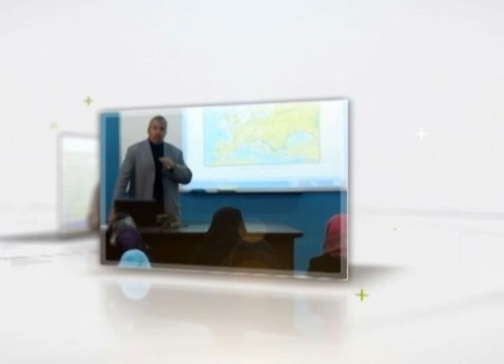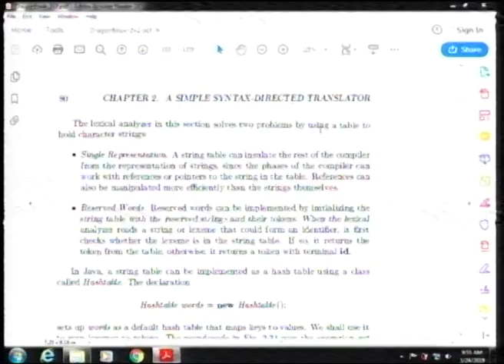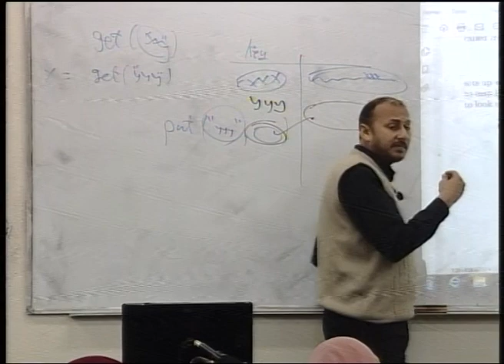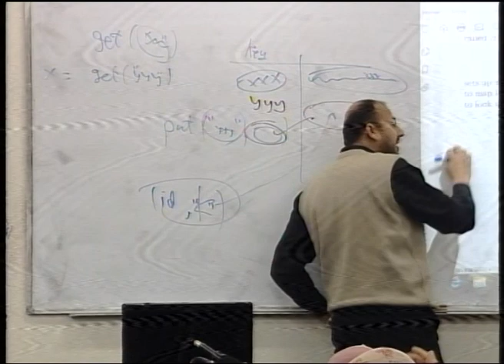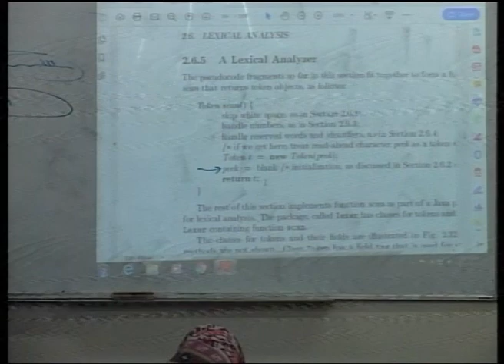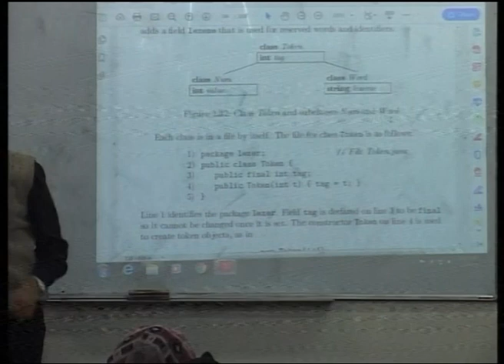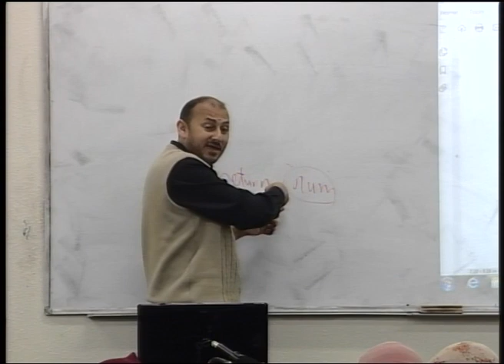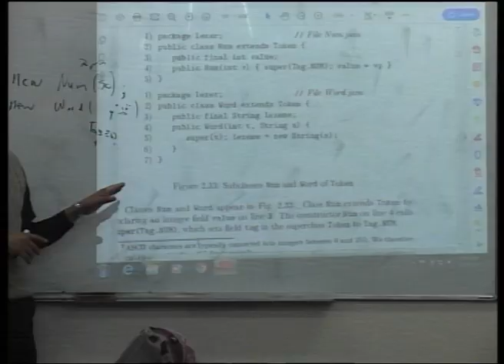Lecture 12: Chapter 2:2- Lexical Analysis Sec. 2.6